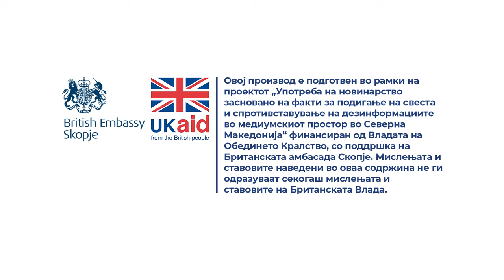Како да се заштитат лицата кои боледуваат од белодробни заболувања кога загадувањето е поголемо?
Одговара д-р. научен соработник Марија Здравеска од Клиниката за пулмологија и алергологија.